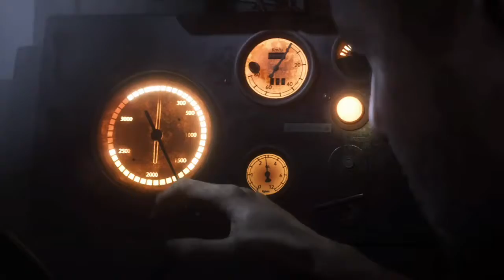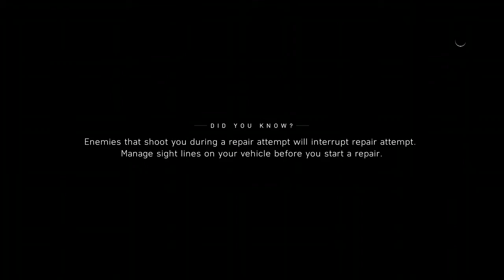Bryce fights with the ww2 American soldiers part 1